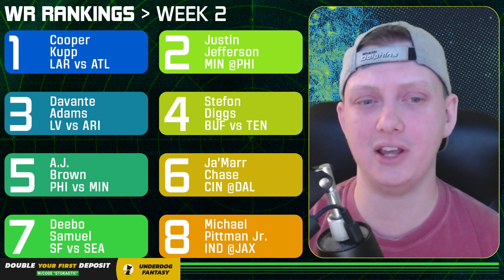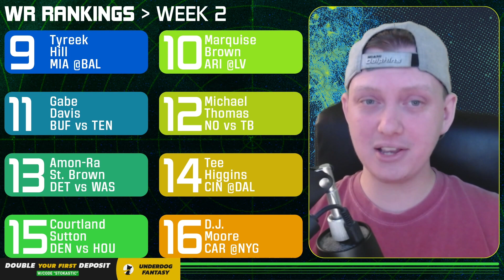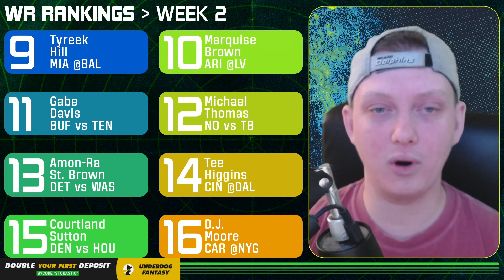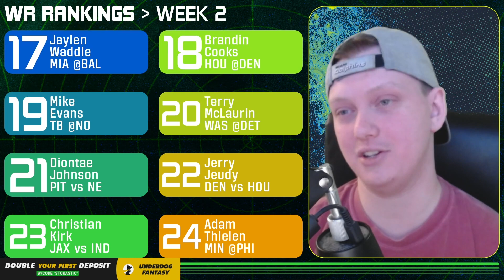2022 Fantasy Football - Week 2 Wide Receiver Rankings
2022 Fantasy Football Week 2 Wide Receiver Rankings

Fantasy Football Week 2 is almost here, and it's time to get into my wide receiver rankings for week 2!

Timestamps:
0:00 Top 32 Wide Receivers
0:53 Top 8 Wide Receivers
9:43 Wide Receivers 9-16
19:32 Wide Receivers 17-24
29:57 Wide Receivers 25-32